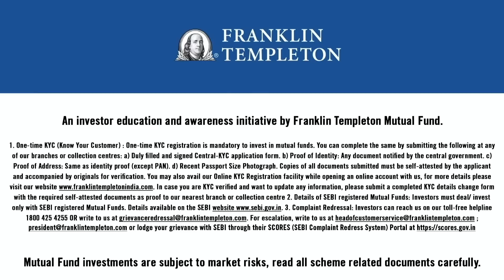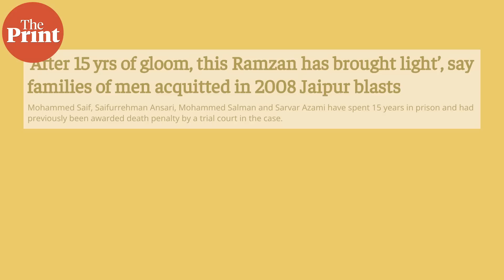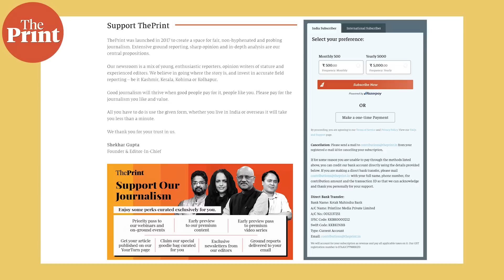Police failures in Jaipur bombing probe highlight need for review of Indian Mujahideen terror cases?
The Rajasthan High Court has acquitted four men earlier sentenced to death for the serial-bombings in Jaipur have been acquitted by the Rajasthan High Court. The judgment documents several darkly-comedic lapses in the prosecution case—a recurrent feature of investigations into the Indian Mujahideen’s terror campaign